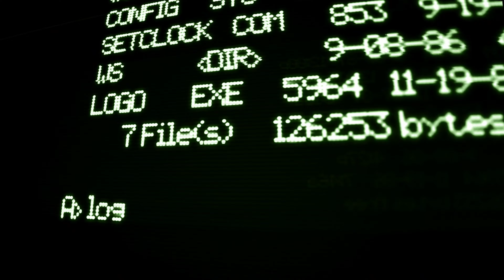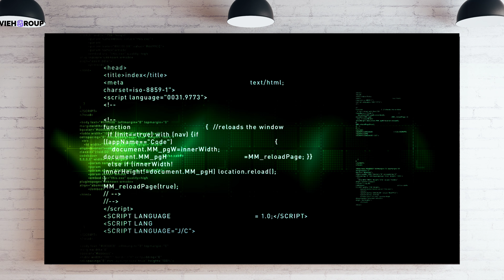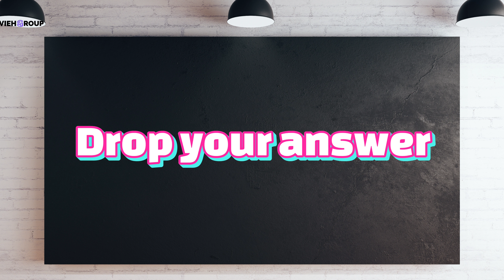Hack talks #15 | Log 4 shell, BRATA RAT, Canada Cyber attack, Nmap script, macOS backdoor, Linux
Namaskaar This is the random guy from VIEH Group and I welcome you to the fresh new episode of hack talks
today our news is related to:
- log4shell vulnerability new update
- BRATA Android RAT
- canada government department hit by a cyber attack
- UK Government releasing Nmap Scripting Engine Script
- MacOS backdoor
- Linux Security Patch

News source:
Cyware
ZDnet
bleeping computers
Threat Post
The Register